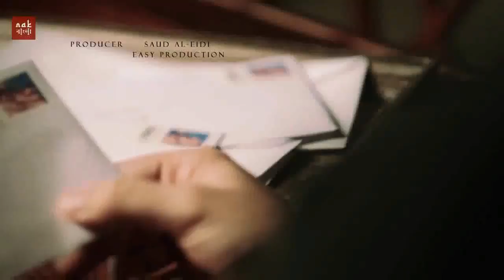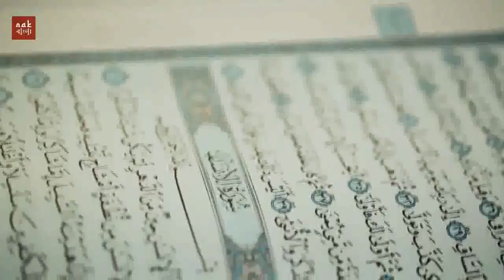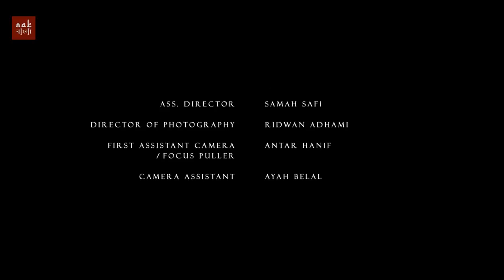ধার্মিকতার অবস্থান অন্তরে - ইন্সপিরেশন সিরিজ - ৮ম পর্ব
Nouman Ali Khan Bangla Dubbing Lecture